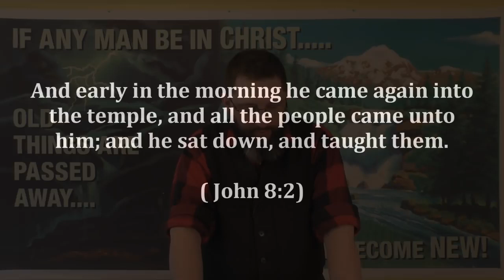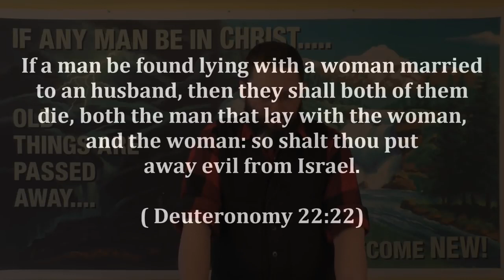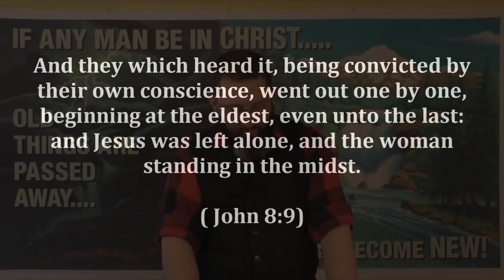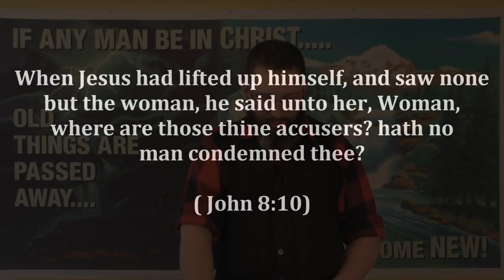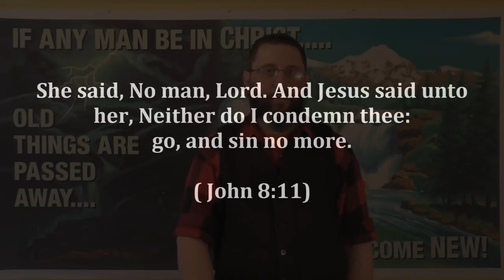CSOLP2: Let Him That Is Without Sin Cast The First Stone